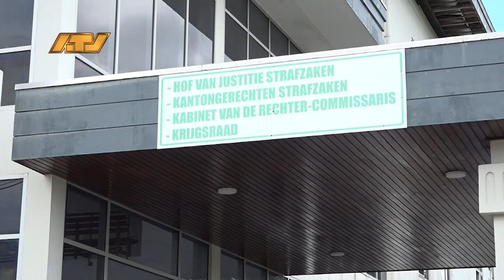16 07 2024 Persrechters delen voor de eerste maal informatie